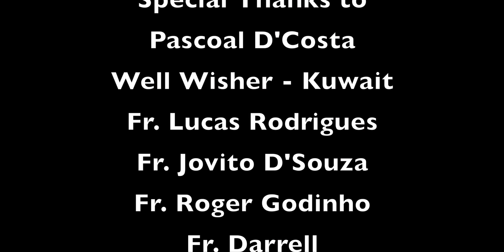Amchea Khatir,Amchea Modlo!.. PRINCEWELL ft. ANDREA De Souza | konkani songs 2024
A tribute to all the Priest's on pastor's day❤️

Singers: Andrea | Princewell

Lyrics: Princewell Fernandes

Tune courtesy: Late.Philip de orlim

Music | Mixed | Mastered: Framton de Sa (framvel studio UK)

Trumpet: Senon de Souza

Cinematography: Darren Ferrao (D&C Studioz)

Edited: Conroy Colaco (D&C Studioz)

Special thanks to:
•Pascoal d'costa
•well wisher - Kuwait
•Fr. Lucas Rodrigues
•Fr.jovito Dsouza
•Fr.Roger Godinho
•Fr. Darrell
•Bab Andrew
•Andrea Gabriella de Souza
•Stacey Mesquita
•fivel Fernandes
•aloysia & Aquisha Camelo
•larrissa Fernandes
•Messina Costa
•Ale da Costa
•Framton de Sa
•Conroy Colaco
• Darren Ferrao